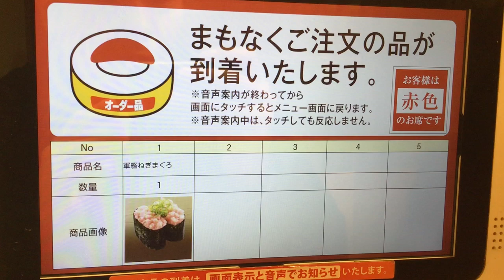スシロー 軍艦ねぎまぐろ